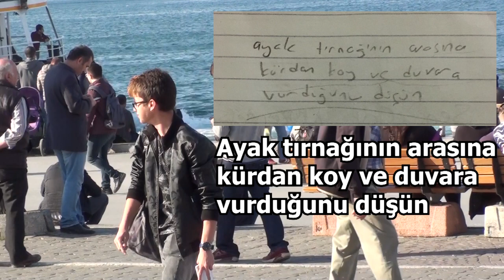Bu kağıda öyle bişey yaz ki... -SOSYAL DENEY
Selam arkadaşlar,
bugün elime bi kağıtla sokağa çıktım ve insanlara bu kağıdı verdim.
Bu kağıdın üstüne bir şeyler yazmalarını istedim. Yazdıkları şey ya beni mutlu etcek, ya pişman etcek, yada şaşırtacaktı.